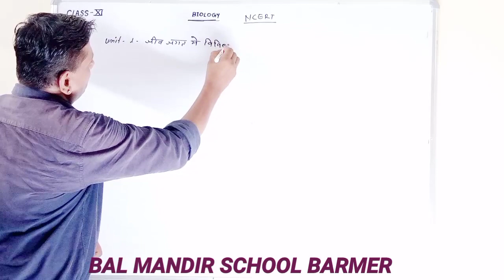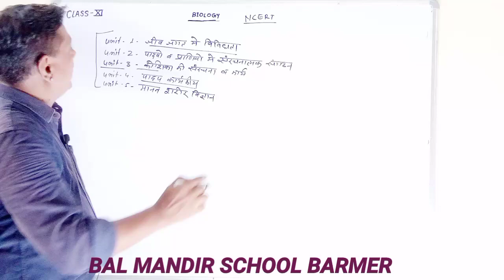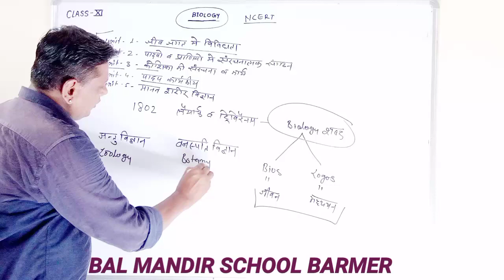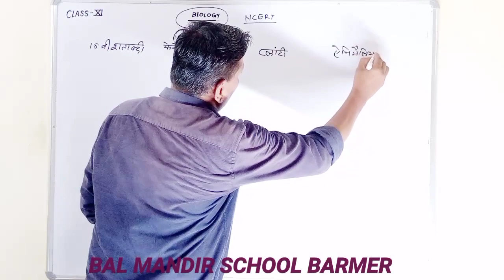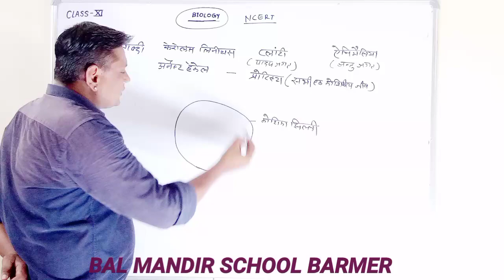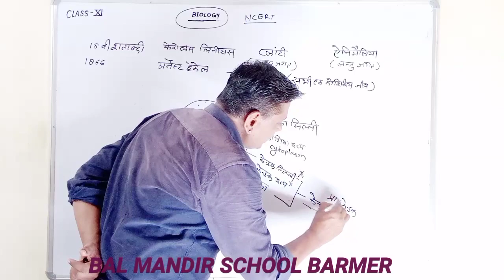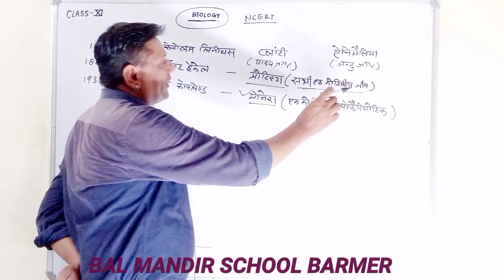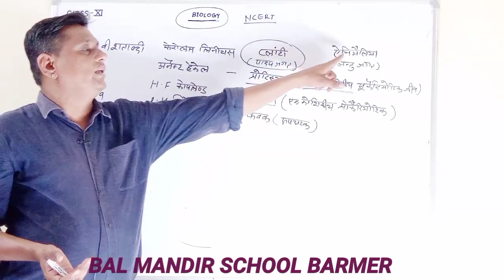CLASS 11: Biology: जीव विज्ञान का सामान्य परिचय : part-1